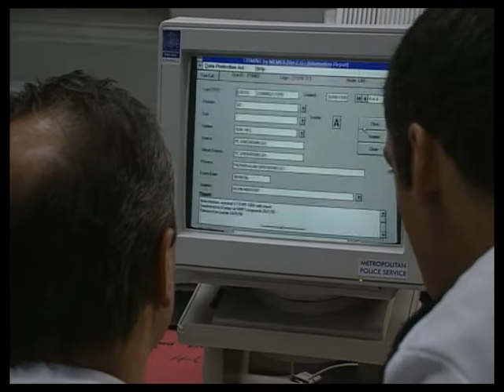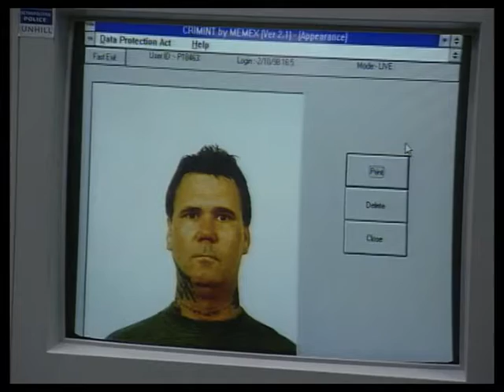The Bill series 14 episode 105 ‘Dog eat dog’